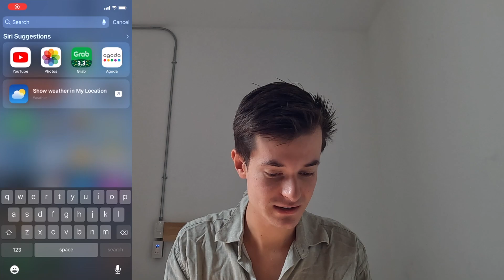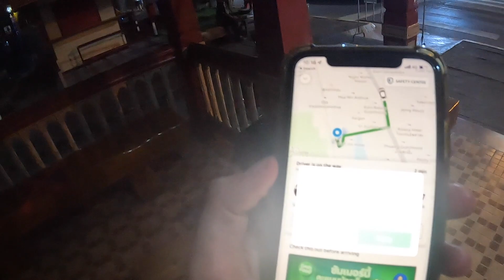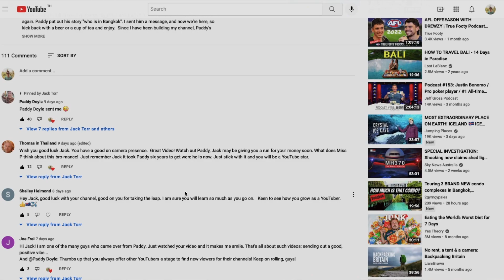The most enjoyable way to travel from Bangkok to Hua Hin?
G'day! Bangkok to Hua Hin may be reached by bus, rail, van, or private cab. Buses from Bangkok to Hua Hin are inexpensive, with tickets starting at $5-10 per person. It takes roughly 3-3.5 hours to go from Bangkok to Hua Hin via bus. However, I feel that the best method to go from Bangkok to Hua Hin is via train. Hua Hin is located 198.7 km south of Bangkok. The train leaves Bangkok's Hua Lamphong Train Station. Ordinary train tickets cost 44 baht at the station and 260 baht online, and the journey takes 4 hours and 15 minutes. Trains travel four times a day and take three hours and twenty-one minutes.